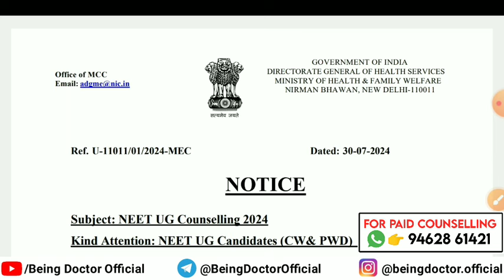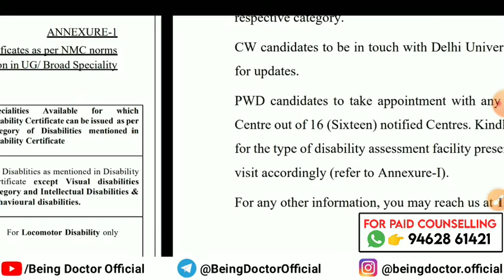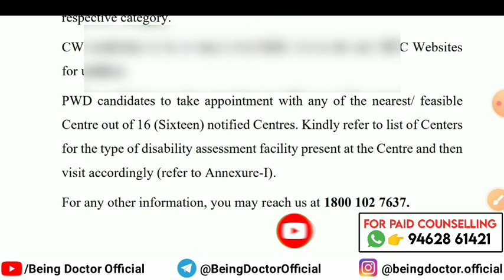NEW NOTICE BY MCC🔥| NEET 2024 Documents Verification | NEET 2024 Counselling Update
State quota NEET 2024 counselling schedule

NEET 2024 state Quota counselling schedule

NEET 2024 state Quota counselling date

When will state Quota NEET 2024 counselling start?

NEET 2024 Counselling Official Schedule by MCC

NEET 2024 counselling round wise schedule by MCC

MCC NEET 2024 counselling schedule

MCC Counselling 2024 official schedule

NEET 2024 counselling latest news

MCC Counselling 2024 latest update

MCC Counselling 2025 latest news today

NEET 2024 All India Quota counselling latest update

NEET 2024 All India Quota counselling schedule

NEET 2024 Counselling official date

NEET 2024 all India Quota counselling official date

MCC NEET 2024 counselling latest update

MCC NEET 2024 counselling latest news

MCC NEET 2024 counselling official date